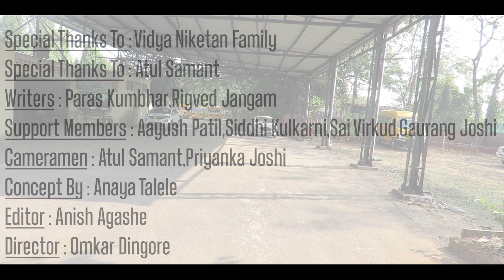"DIL MAANGE MORE" E1 Part 3 FT:- Vidya Niketan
Hello Everyone!
This Is A Exclusive Interview Series "Dil Maange More"  Featuring Vivek Pandit.
Again In This Video We Got To Know About A Lot Of Stuff
This Is Second Episode And We Will Be Uploading The Final Part In Some Few Days.

Special thanks To : Vidya Niketan Family And Pandit Sir
Special thanks to: Atul Samant.
Writers : Paras Kumbhar , Rigved Jangam.

Support members : Ayush Patil , Siddhi Kulkarni , Sai Virkud ,
 Gaurang
Joshi.
Cameramen : Atul Samant , Priyanka Joshi.
Concept by  : Anaya Talele.

Editor : Anish Agashe.

Director : Omkar Dingore.
Peace Out.